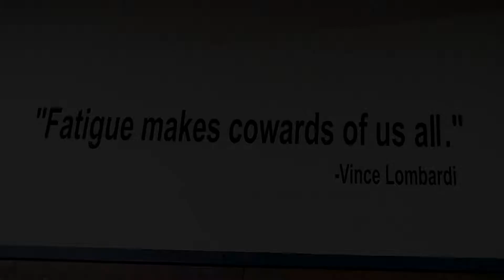THN PATRIOT Pre-Season 2.0 | "The Standard"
This is the 2nd video of the Terre Haute North Football series. It's all about "the Standard" or the "10 Pillars of THN Football". August is right around the corner, boys...